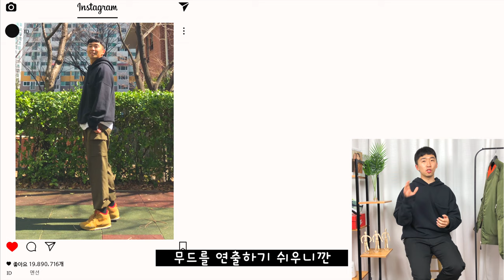박새로이룩에서 예쁘고 가성비 좋은 아이템들만 골라보았습니다 | 이태원 클라쓰 박새로이패션 10만원 아이템 추천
여러분의 코디네이터 패션유튜버 식스타일입니다.
오늘은 이태원클라쓰 박서준패션을 준비했어요.
박새로이 머리까지 따라해봤습니다 ㅎㅎ
봄에 활용하기 좋게 코디 추천과 함께 10만원 이하 가성비 템 추천까지
준비했으니깐 재밌게 봐주세요 ^^

* 오픈카카톡방 (정보공유)